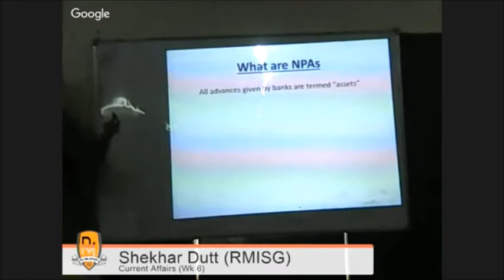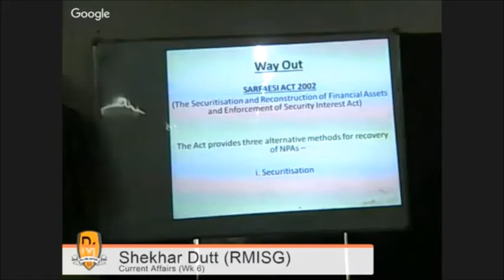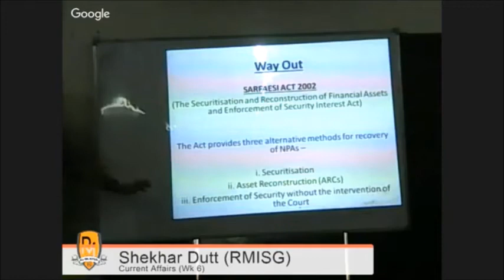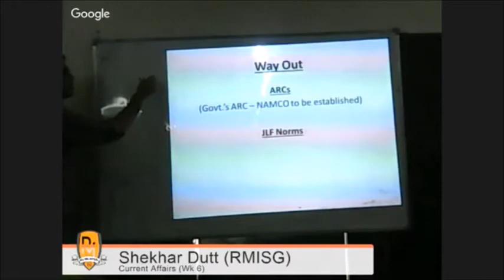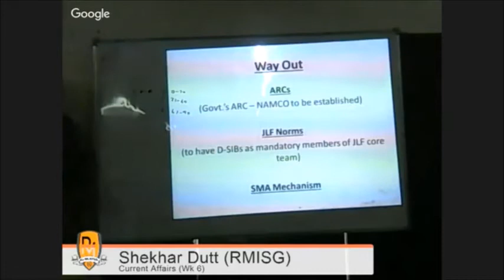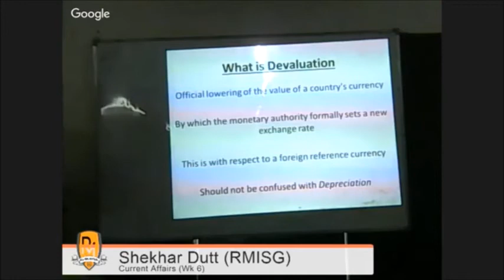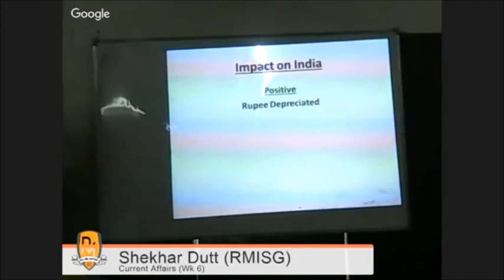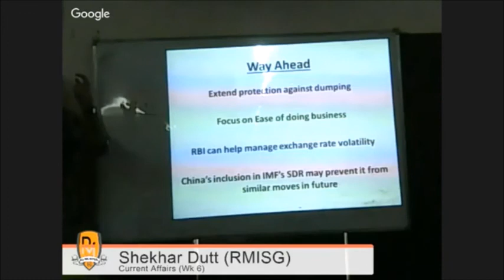Current Affairs GS - 3 (Week 6, 2016) | IAS Coaching Chandigarh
Raj IAS Coaching Chandigarh - Weekly Review of the Current Affairs in Issue Based Format.

This video is the summary of the Issue Based Current Affairs of Week 6 of 2016 (GS Paper 3)